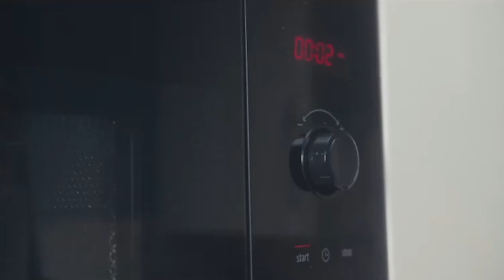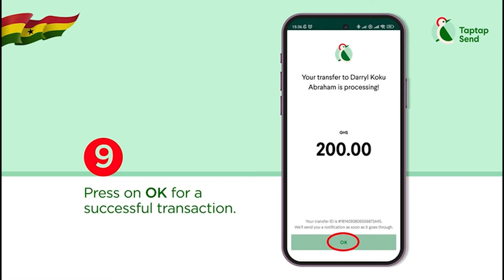I Spent GHS6000 On An Acre Of Pineapple Farm & Got GHS28,000 Profit After Harvest- Teacher Reveals